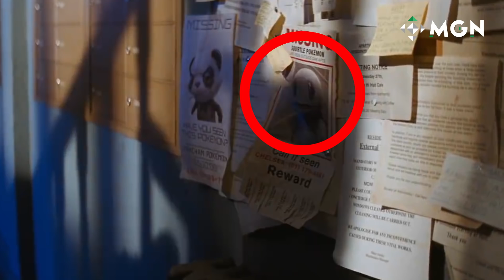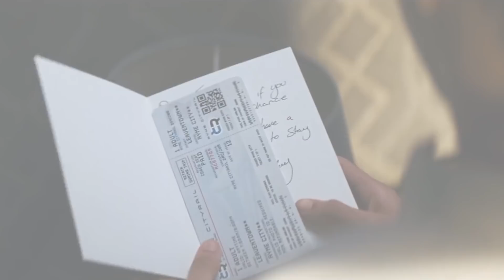Detective Pikachu: 20 Easter Eggs, Sorpresas y Referencias Escondidas Que No Viste | MGN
Ya debutó el primer trailer oficial de la película de Detective Pikachu, está lleno de referencias a los juegos y el universo de Pokemon y aquí en MGN en español, te presentamos la lista de los easter eggs y secretos que seguramente no viste.